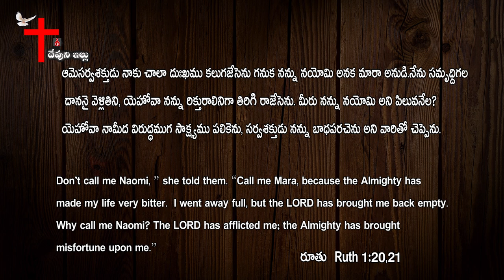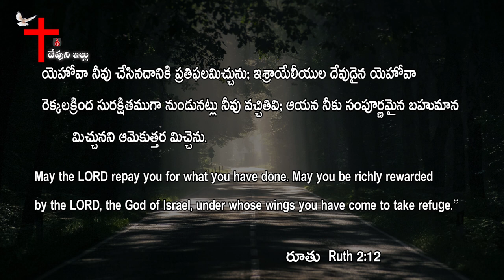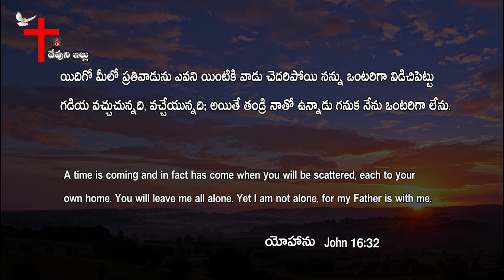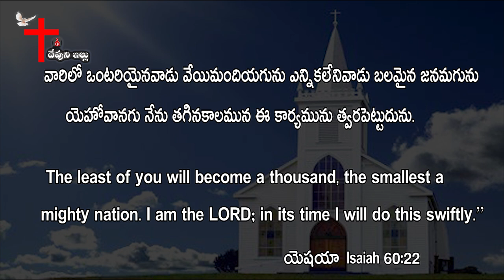ఒంటరితనం పాపమా? ఒంటరితనం శాపమా? | Latest Telugu Christian Message | Sis.Deepika Santosh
ఒంటరితనం పాపమా? ఒంటరితనం శాపమా? | Latest Telugu Christian Message | Sis.Deepika Santosh  | Lord's House Telugu |

Account Name: M. MANI DEEPIKA
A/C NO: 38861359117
IFSC CODE: SBIN0020435
Branch: Cheeryal, Medchal District

ICICI Bank
Account Name : B. SANTOSH SINGH
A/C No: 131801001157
IFSC Code :ICIC0001318
Branch : Kapra Hyderabad.